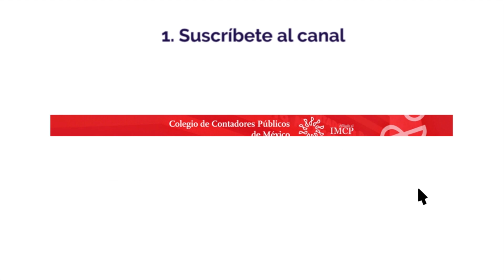Dictamen fiscal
A partir del ejercicio 2017 se requirió que los contadores públicos envíen los papeles de trabajo del dictamen fiscal realizado, sin embargo, la autoridad solicita que éstos tengan el alcance debido conforme a las normas de procedimiento.